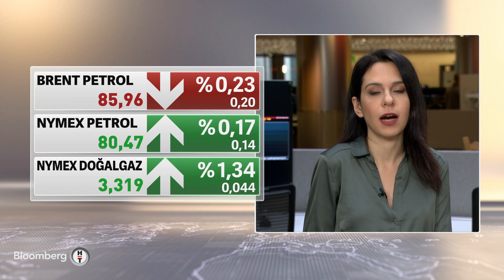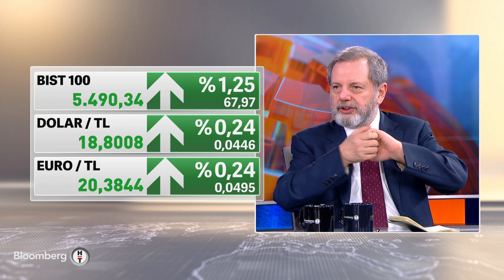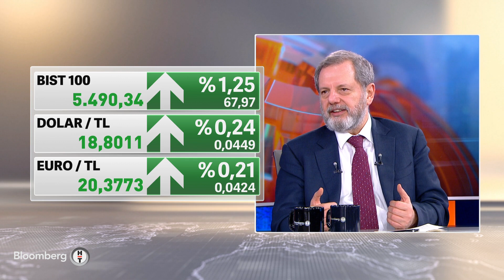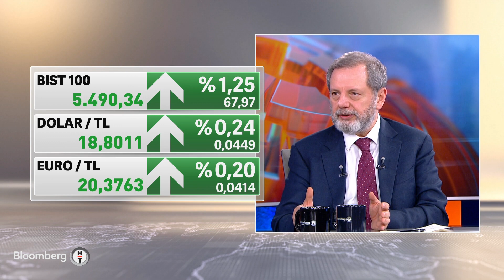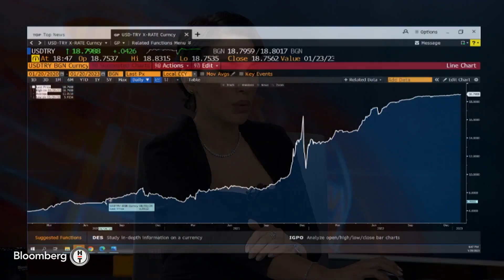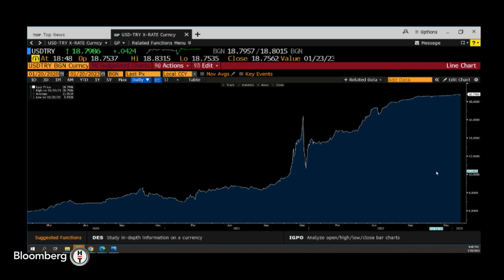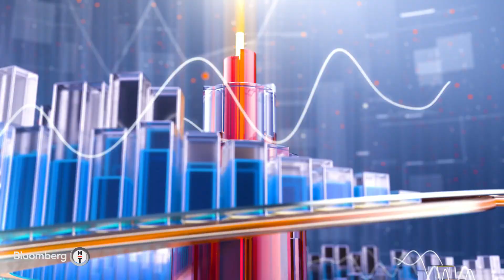Günden Kalanlar - Morgan Stanley Euro Bölgesinde Daha Yüksek Büyüme Görüyor | 20 Ocak 2023